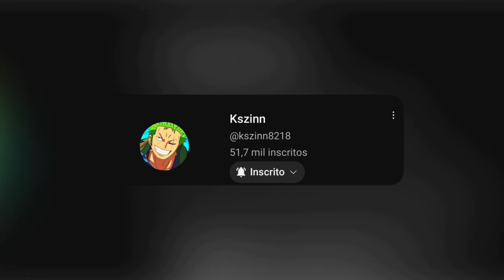UPDATE DELTA! LINK DIRETO ⛩ EXECUTOR e SCRIPT Atualizado BLOX FRUITS (CELULAR e PC) Auto Farm